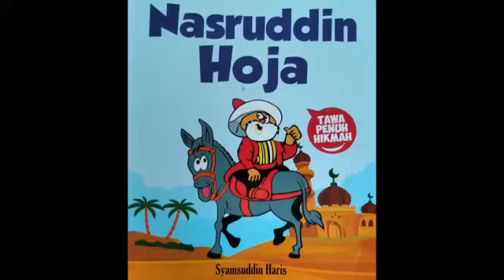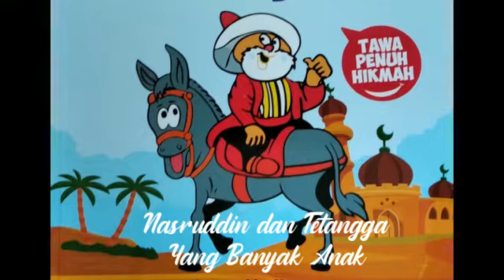TAWA PENUH HIKMAH 1: Tetangga banyak anak, Kepala terbentur air, Terbawa arus publik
Tawa Penuh hikmah: menceritakan tetangga banyak anak yang banyak mengeluh setelah dinasehati Nasruddin dengan merasakan hal yang sangat tidak nyaman akhirnya dia bersyukur. Kepala terbentur air untuk memperhalus bahasa.Terbawa arus public bercerita tentang apapun yang kita lakukan banyak pendapat negative, alangkah bijaksana nya kalau kita tidak terpengaruh dengan pendapat publik